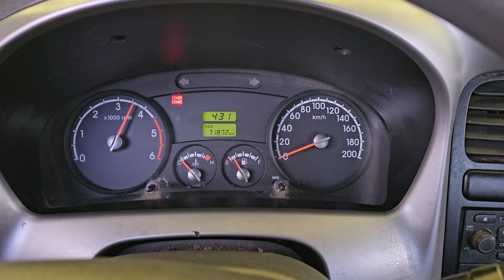2015 Kia Bongo3 used car export (FK978107) carwara, 카와라 봉고3 중고차 수출